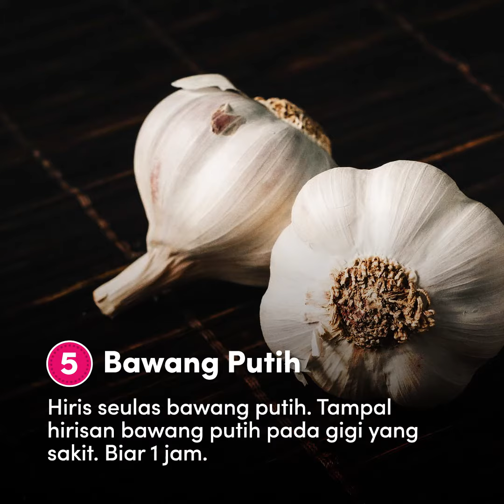Petua hilangkan sakit gigi tanpa ubat